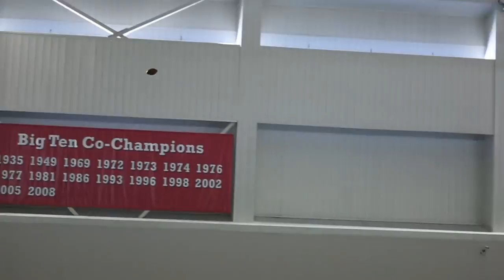Ohio State Football: Student Appreciation Day 2015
The Buckeyes welcomed the student body out to Day 11 of spring practice for an up close experience and a boatload of fun.